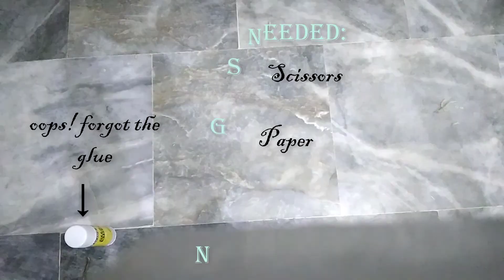3 easy diy flowers| diy ribbon, paper flowers | easy and amazingly cool flower ideas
Very very easy flowers you can make anytime anywhere with anything.
good for a boredom passtime . May used for wrapping gifts and presents, on cards for a 3D effect or a decor piece.